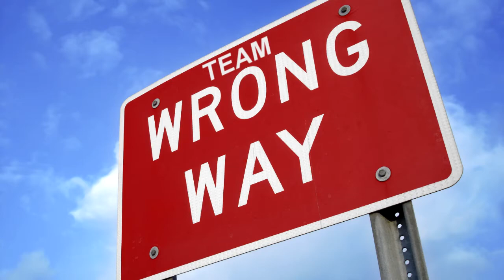STC on A Monday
This was a lomg time comming. Days of preperation.